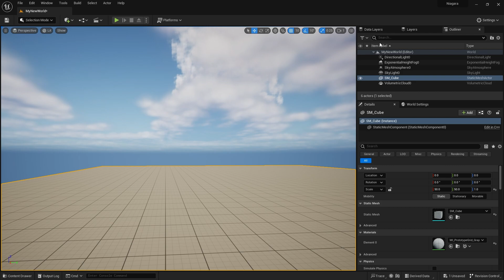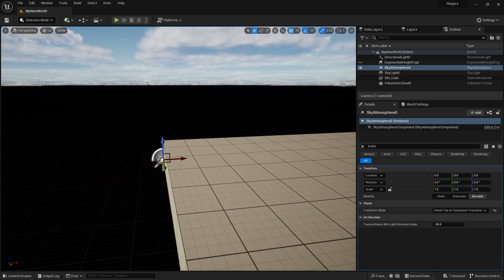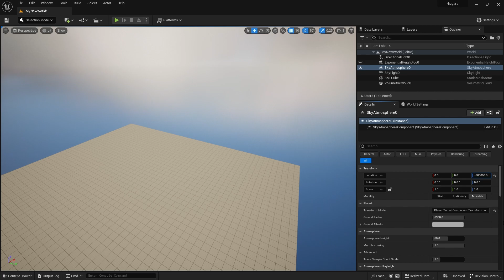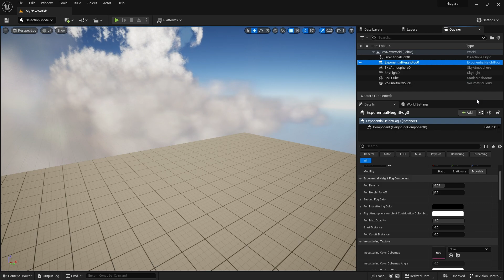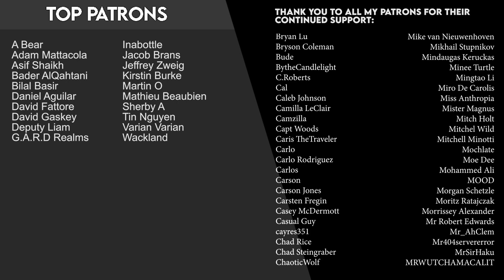How to... Sky Level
How to to make a sky level? How to lower the clouds? How to be in the air?

Welcome to How to, a snack size tutorial in Unreal Engine 5.